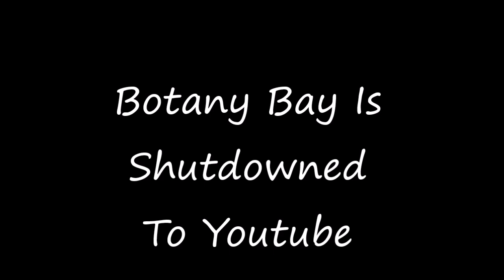I GOT BONTANY...